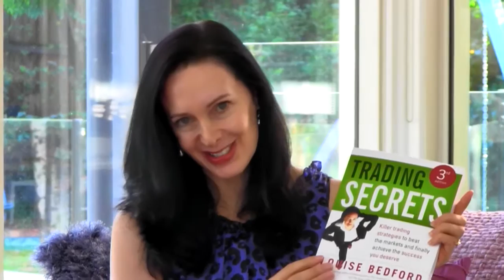Trading Secrets 3rd edition - Book Launch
Louise Bedford announces the launch party for her new book Trading Secrets 3rd edition.